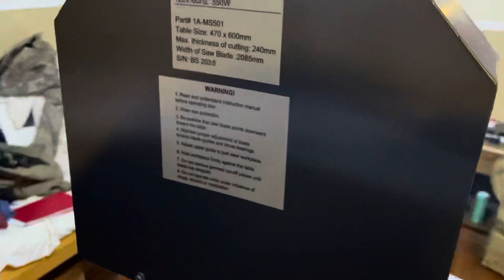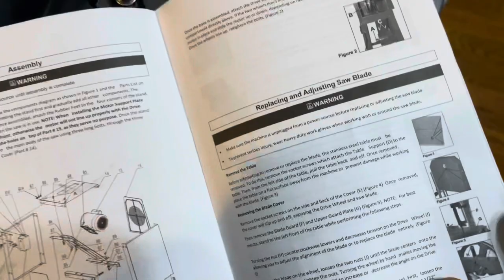Lincoln outfitters meat saw wiring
I found the directions for the meat saw that I got to be quite convoluted so I  decided to make this video to help people understand the electrical connections better.